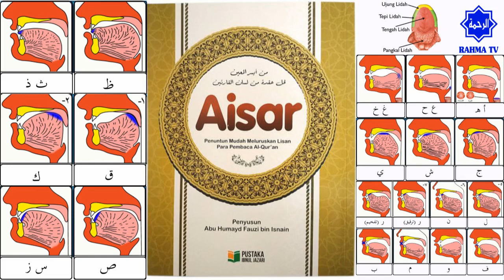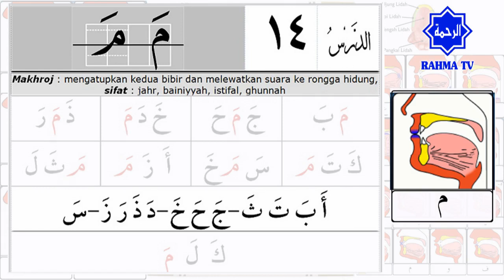018 Belajar Tajwid 14: Makhraj & Sifat Huruf Mim مَ | Tahsin | Aisar | Ustadz Abu Hamid Fauzi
018 Belajar Tajwid 14: Makhraj & Sifat Huruf Mim مَ | Tahsin | Aisar | Ustadz Abu Hamid Fauzi bin Isnen

Belajar tajwid Al Quran mudah dan lengkap, dipandu Al Ustadz Abu Hamid Fauzi bin Isnen. Memasuki pelajaran ke-14, pertemuan yang membahas tentang makhroj dan juga sifat huruf hijaiyah Mim (مَ).

Makhraj & Sifat Huruf Mim مَ
Makhraj Huruf Mim مَ  adalah mengatupkan kedua bibir dan melewatkan suara ke rongga hidung
Sifat Huruf Mim مَ  adalah Jahr, Bainiyyah, Istifal dan Gunnah

- Istifal, maknanya TURUN, maksudnya Lidah TURUN
ke bawah ketika huruf diucapkan atau dimatikan

1. Makhroj haqiqi : Makhroj yang jelas bersandar pada bagian tertentu baik pada permukaan kerongkongan, lisan, atau bibir.

2. Makhroj taqdiri : Makhroj yang tidak memiliki sandaran jelas dari salah satu bagian yang tersebut di atas. Makhroj dari huruf-huruf mad, adalah dari jenis ini.

belajar al fatihah, belajar al quran dan tajwid, belajar al quran, belajar al fatihah kanak kanak, belajar al quran juz 1, belajar al fatihah yg benar, belajar al fatihah yang benar, belajar al quran lansia,